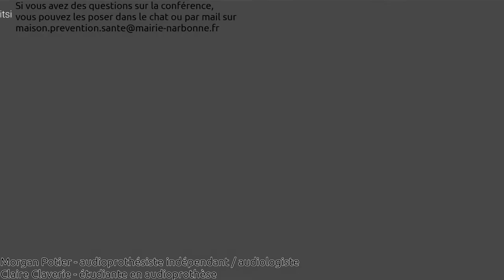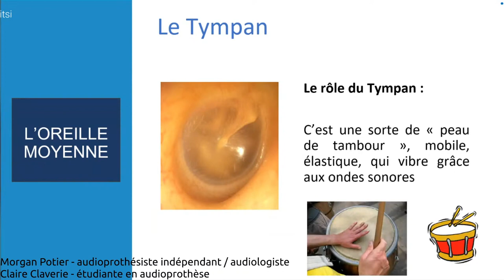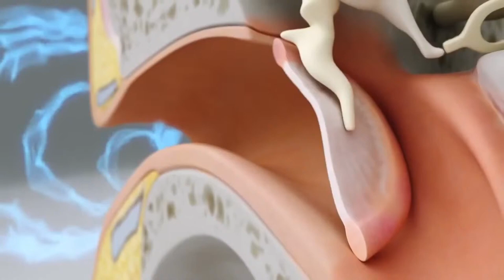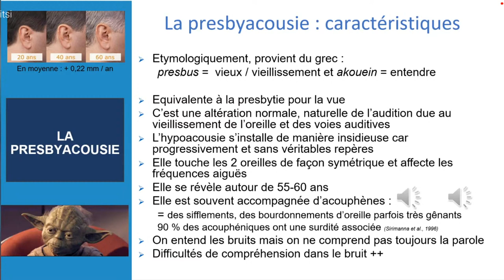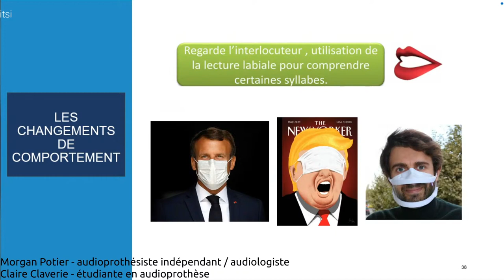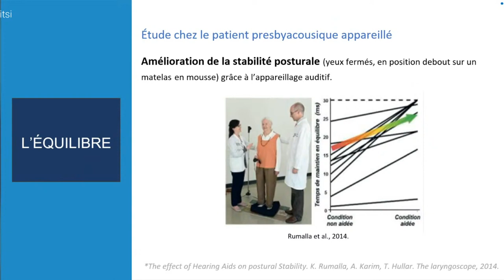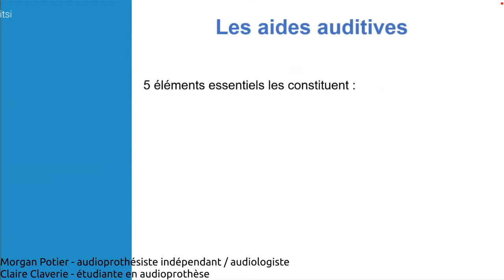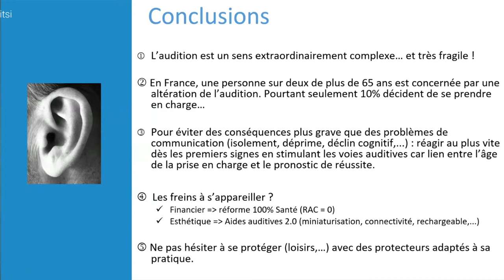De l'oreille au cerveau - Morgan Potier et Claire Claverie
Rediffusion du direct du 11 mars.